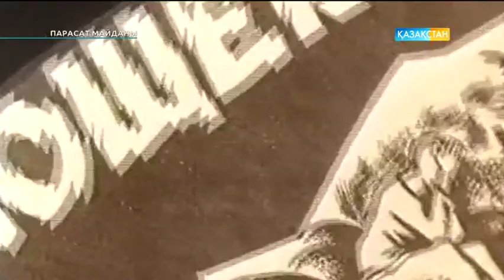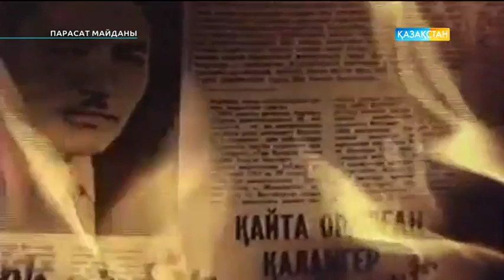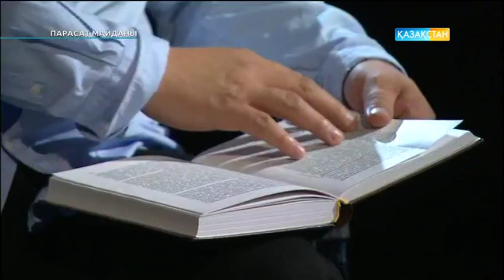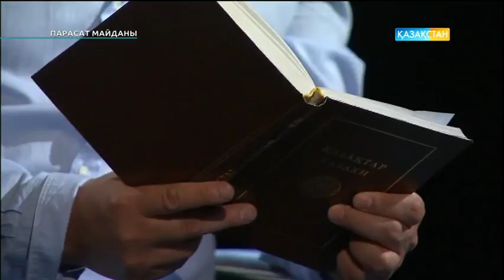Парасат Майданы - Берік Әбдіғали мен Бауыржан Қарағызұлы